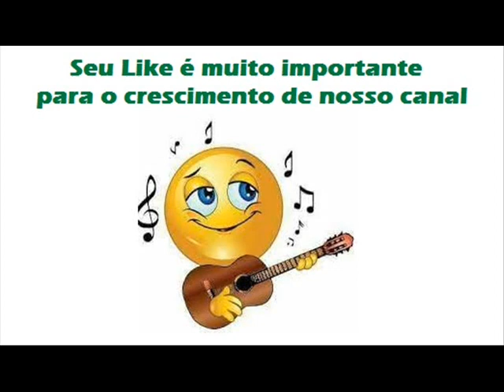09 Meu Pranto - Radialista e Pecuarista (1987)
Radialista e Pecuarista (1987)